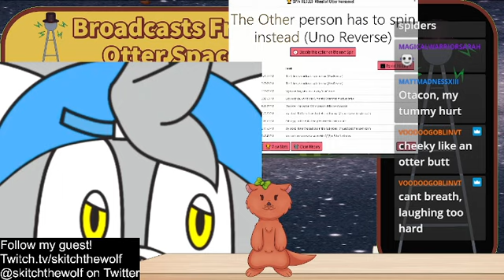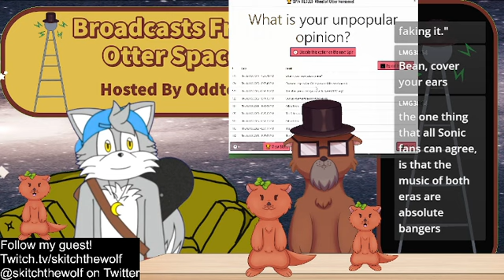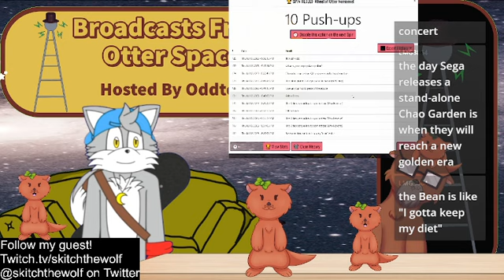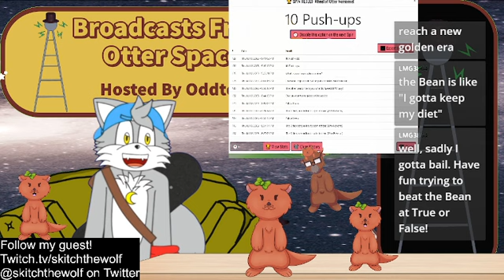VODs From Otter Space: Skitch the Wolf #2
Enjoy the Full Uncut VOD of appearing on BFOS! For the second time (I think...)